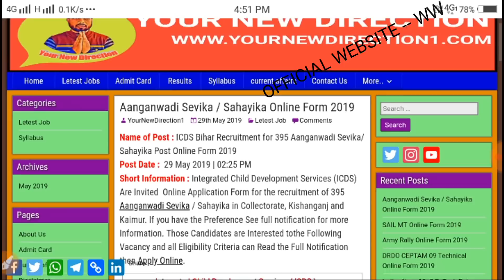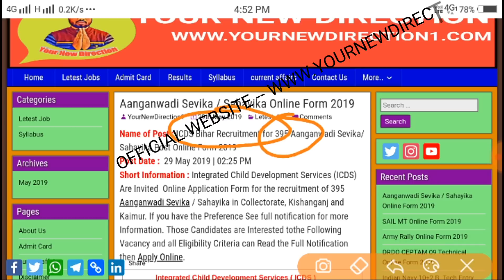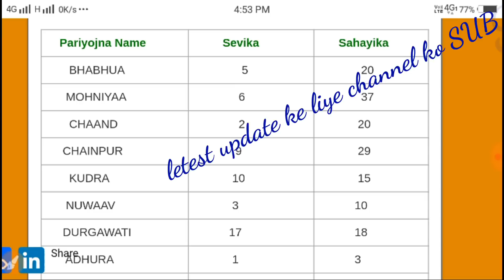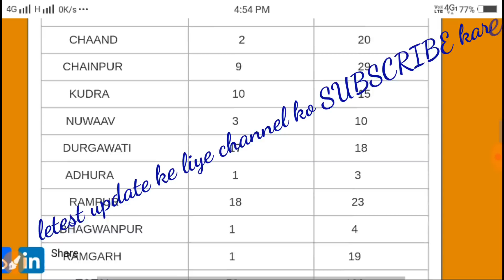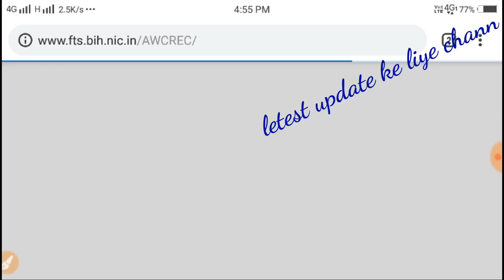आंगनवाड़ी भर्ती 2019 || आंगनवाड़ी सेविका,सहायिका || Aanganwadi Vacancy 2019 || ICDS Recruitment 2019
आंगनवाड़ी भर्ती 2019   आंगनवाड़ी सेविका, सहायिका  10वीं पास भर्ती 2019   ICDS Recruitment 2019

Hello friends. 🙏

 Integrated Child Development Services (ICDS) Are Invited  Online Application Form for the recruitment of 395 Aanganwadi Sevika / Sahayika in Collectorate, Kishanganj and Kaimur. If you have the Preference See full notification for more Information. Those Candidates are Interested tothe Following Vacancy and all Eligibility Criteria can Read the Full Notification then Apply Online.

My Gears.

pay attention .

आंगनवाड़ी भर्ती 2019
आंगनवाड़ी सेविका सहायिका भर्ती 2019
दसवीं पास भर्ती 2019
ICDS Recruitment 2019
ICDS Bihar Vacancy 2019